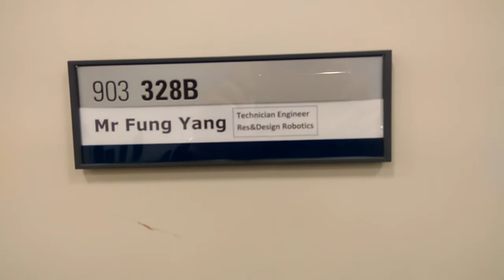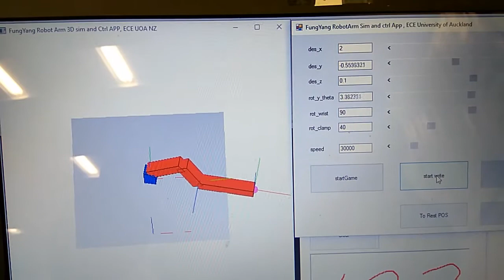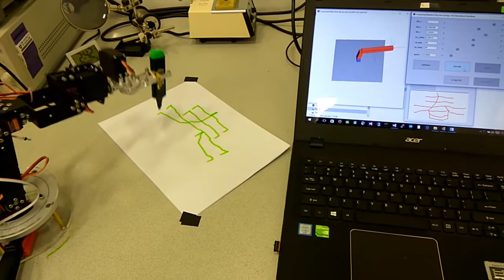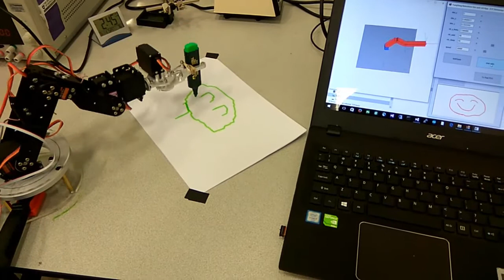Fung Yang's Robot Arm Writing and Drawing, 3D sim and control, 2017 03 11 HD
Fung Yang, technician Engineer R&D Robotics Lab ECE UOA,
demo the new low cost but relatively high  performance robotics arm system he assembled in his way and software applications he wrote on 3D robot arm simulation and control windows app, plus mouse sketch recording app, to instruct robot arm to do writing and drawing the same way as recorded in the mouse sketch recording app he wrote.
These writing/drawing tasks are:
(1)write "123"
(2)write "ABC"
(3)write a complex Chinese word, the word means - spring season.
(4)draw a smiley face.